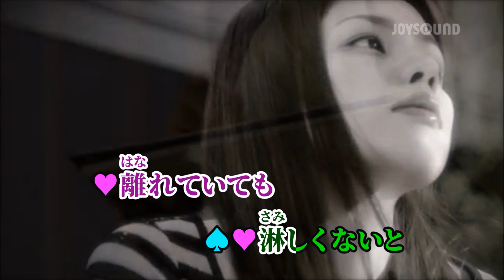カナダからの手紙／平尾昌晃＆畑中葉子 【男性パート】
ラブレターフロムカナダもしもあなたが一緒に居たら～♪
どうぞ唄って下さいね～(^^♪